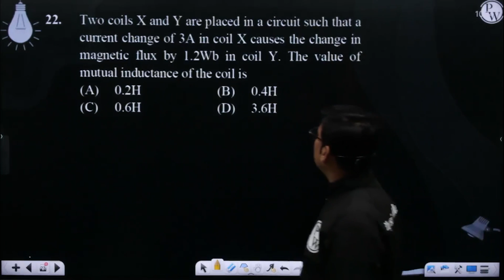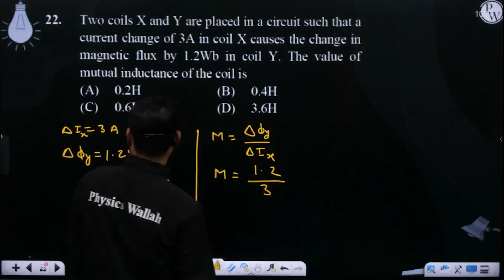Two coils X and Y are placed in a circuit such that a current change of 3A in coil X causes the ....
Two coils X and Y are placed in a circuit such that a current change of 3A in coil X causes the change in magnetic flux by 1.2Wb in coil Y. The value of mutual inductance of the coil is 📲PW App